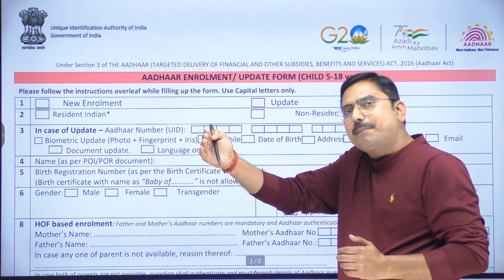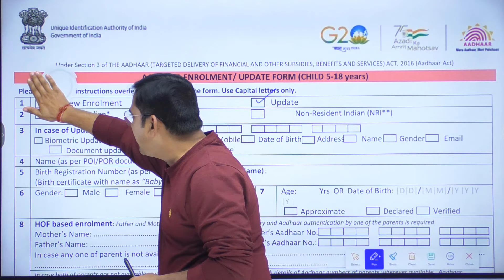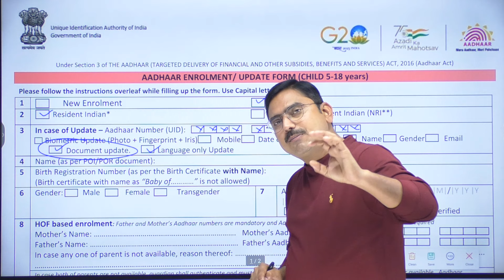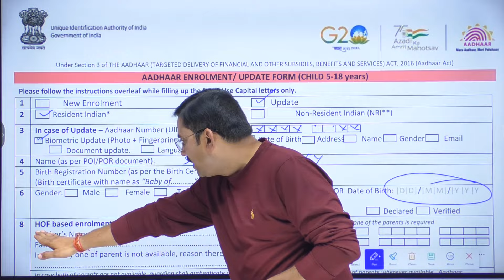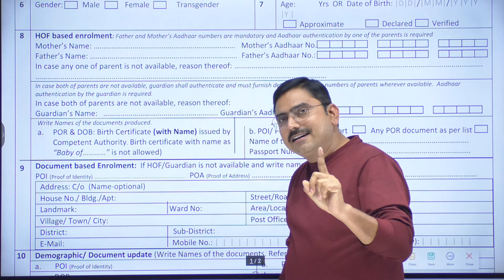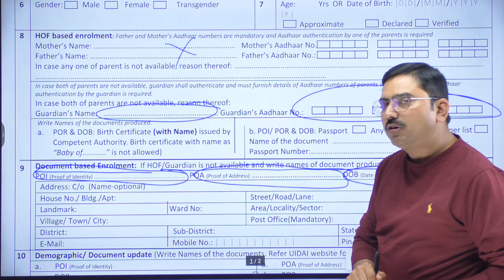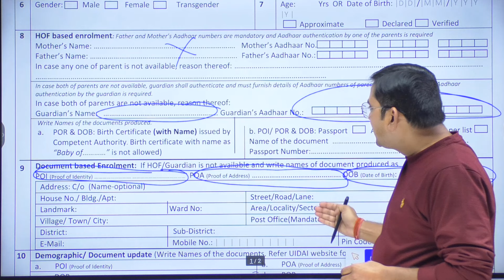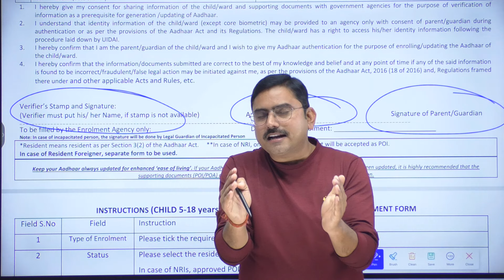नया वाला आधार फॉर्म कैसे भरें aadhaar new form kaise bhare, 5 to 18 year aadhaar enrolment form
अभी यह फार्म लागू नहीं है लेकिन जल्द ही लागू होने वाला है जब लागू हो जाएगा तब यूआईडीआई के पोर्टल पर पुराना फॉर्म हटकर यही दिखने लगेगा तब समझ लीजिएगा कि अब नए फॉर्म से काम करना है तब तक पुराने शाम से काम करते रहिए